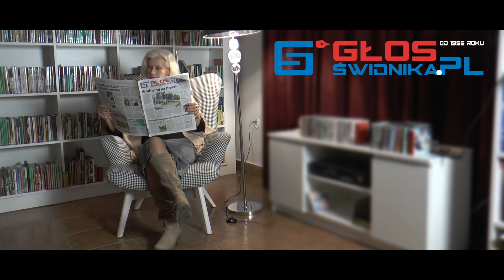Lubię czytać Głos Świdnika